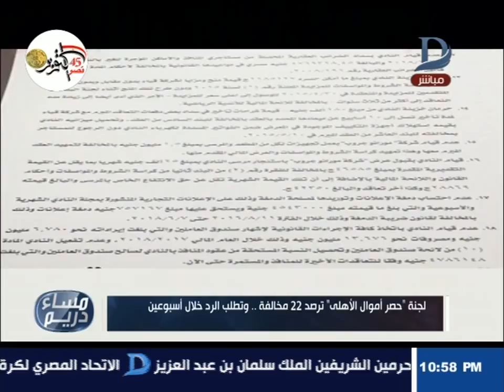مساء دريم| لجنة "حصر أموال الأهلى" ترصد 22 مخالفة..وتطلب الرد خلال أسبوعين